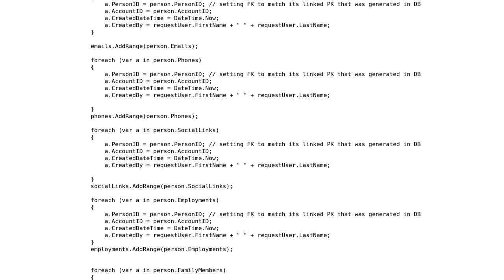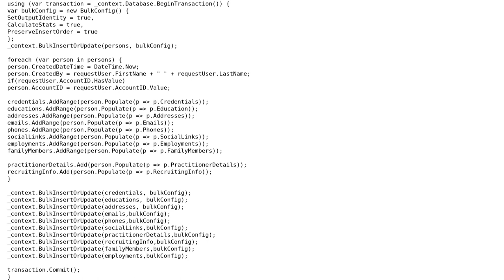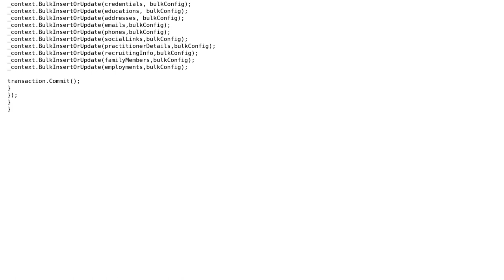Code Review: Bulk inserting/updating people with additional properties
With thanks & praise to God, and with thanks to the many people who have made this project possible! | Content (except music & images) licensed under CC BY-SA | Music | Images & others | With thanks to user Nkosi user Heslacher user akhil and the Stack Exchange Network Trademarks are property of their respective owners. You are responsible for your own actions.